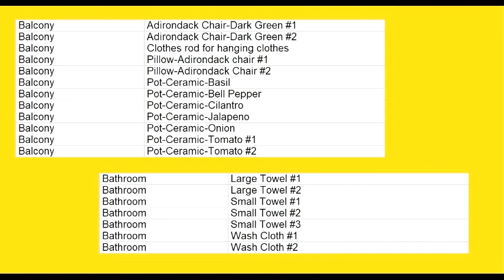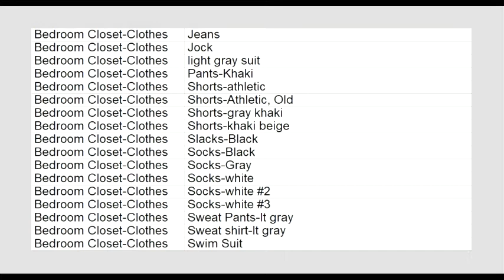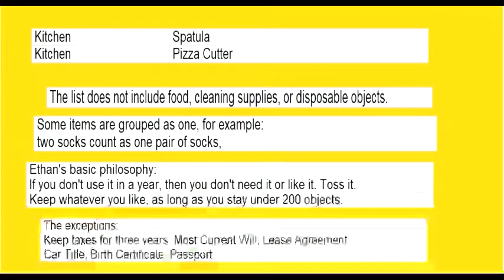Speeding Ch 3🌈🚑gay m/m m4m soft spoken ASMR audiobook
Pete needs to apologize. Also, the 200 things is explained here.